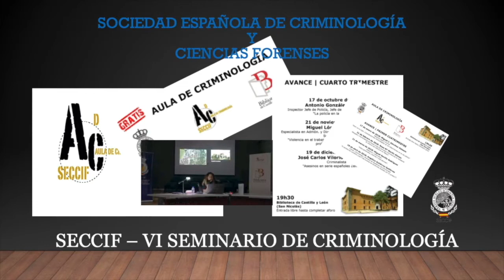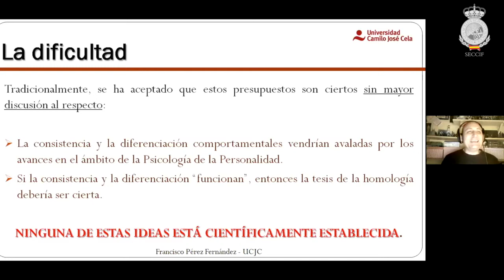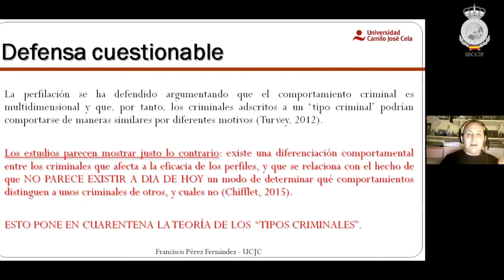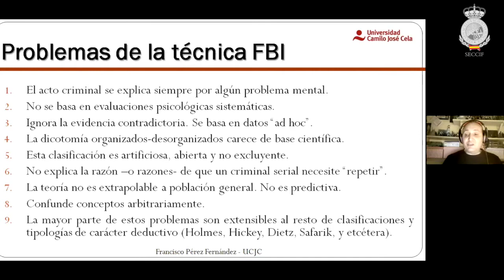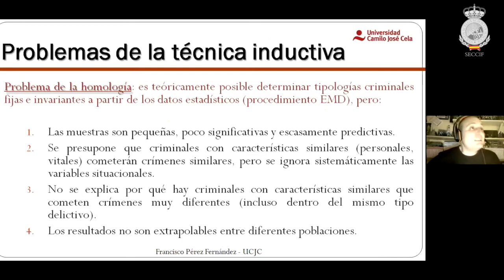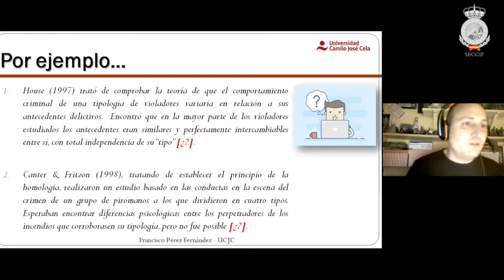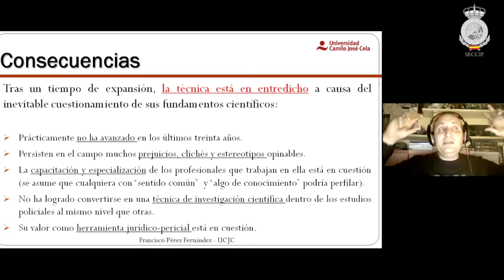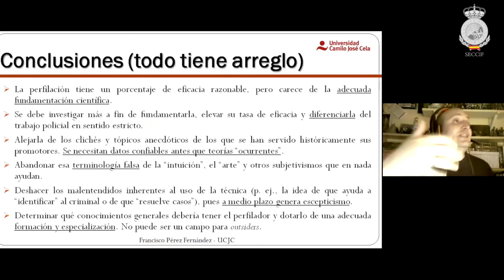Perfilación criminal: ¿técnica o ciencia?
Ponencia de Francisco Pérez Fernández, impartida el 10 de noviembre de 2020, dentro del bloque "delincuente", durante el VI Seminario Nacional de Investigación Criminal, organizado por la Sociedad Española de Criminología y Ciencias Forenses.